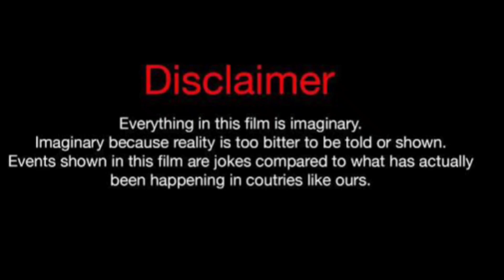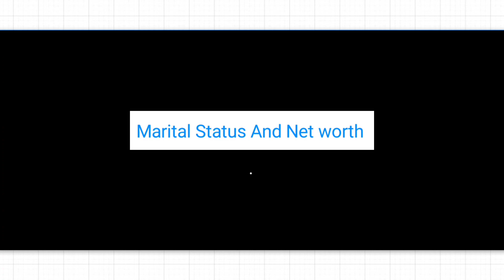Jenelle Shanks Vs Imani Ali (Kountry Wayne Member) Real Life Partners 2023